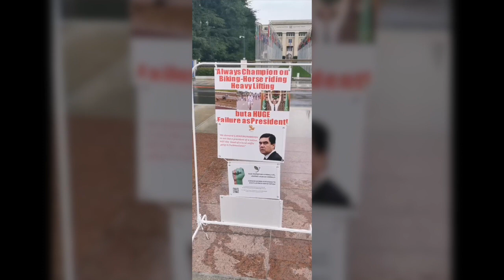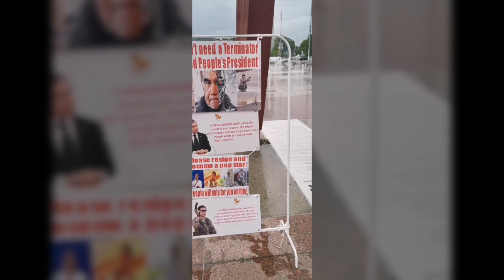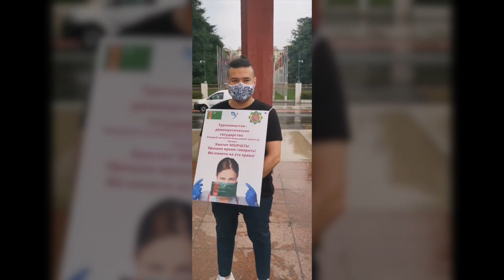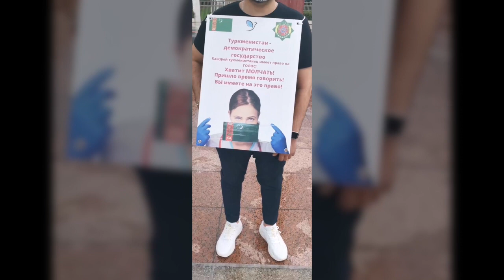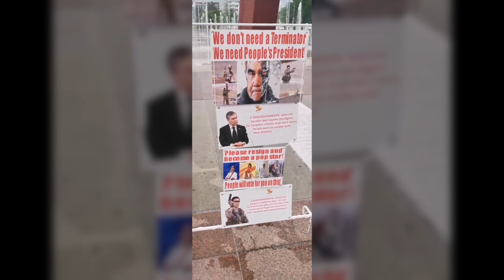Ženewadaky Protest. Протест в Женеве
Народ Туркменистана обьединяется в борьбе против Диктатуры и набирает силу! Поддержи и ты наш народ, приблизь нашу победу  к демократии!
Ознакомьтесь с нашими программами и расскажите о них своим знакомым.

Собирайте свои группы в телеграм и выходите на связь с админами чата АКТИВИСТ ДВТ телеграм мессенджере . Мы вам поможем действовать и организованно боротся против Диктаторского режима .
1. Загрузите анонимный мессенджер Telegram на смартфон или компьютер с официального сайта
 2. Зарегистрируйте профиль с помощью мобильного номера
4. Подключайся к нашему чату и будь участником нашей борьбы : АКТИВИСТ ДВТ

🔊Хватить спать , уже прошло 30 лет, просыпайся и измени свою страну вместе с нами, присоединяйся к чату АКТИВИСТ ДВТ!